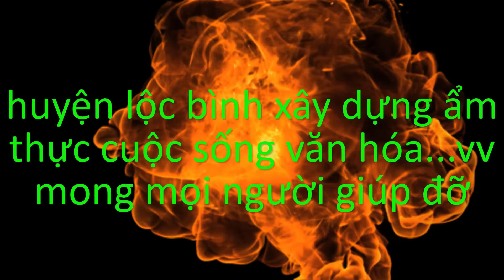làm chậu hoa lan đuôi công bằng xi măng và cái kết tết 2020 orchid orchids tail fair cement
làm chậu hoa lan đuôi công bằng xi măng và cái kết tết 2020
chào mừng mọi người đến với huyện lộc bình kênh em mới học làm mong mọi người góp ý giúp đỡ và đăng ký ủng hộ em với ạ em cám ơn mọi người rất nhiều
"Cảm ơn các bạn đã ủng hộ và đón xem video của LÂM BÌNH
© Bản quyền thuộc về HUYỆN LỘC BÌNH
© Copyright by HUYỆN LỘC BÌNH ☞ Do not Reup"